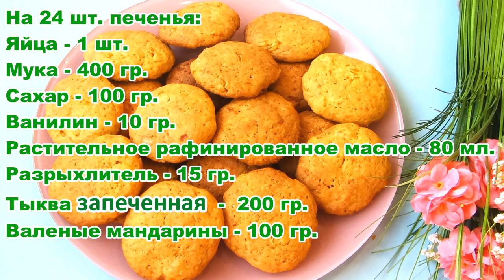ТЫКВЕННОЕ ПЕЧЕНЬЕ С ВЯЛЕНЫМИ МАНДАРИНАМИ. НЕЖНОЕ И АРОМАТНОЕ. PUMPKIN COOKIES WITH DRIED MANDARINES.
Вкусное, нежное и ароматное тыквенное печенье с вялеными мандаринами - не оставит равнодушным ни кого! А детки будут просто в восторге от такого лакомства!)
Delicious, delicate and fragrant pumpkin cookies with sun-dried tangerines - will not leave anyone indifferent! And the kids will just be delighted with such a delicacy!)
Ингредиенты:
На 24 шт. печенья:
Растительное рафинированное масло - 80 мл.
Разрыхлитель - 15 гр.
Тыква запеченная  -  200 гр.
Валеные мандарины - 100 гр.
Тыкву моем, чистим, режем на кусочки и запекаем при 190*t 60 минут. После того как тыква запечется – дать ей остыть. Затем в миску вбиваем яйцо, добавляем ванилин, сахар и растительное масло рафинированное, чтобы не было лишнего запаха! Перемешиваем хорошо. Остывшую тыкву блендерим до пюреобразной массы. Нарезаем на мелкие кубики валеные мандарины. Если попадаются косточки – убираем их! Нарезанные мандарины и тыквенное пюре добавляем в миску к массе. Перемешиваем и добавляем муку и разрыхлитель. Тесто должно получиться немного влажным, липким, не однородным. При формирования печенья смазывайте руки, доску и прибой для печенья растительным маслом. Противень застилаем бумагой для выпечки. И для того, чтобы печенья получились одинаковой формы – распределим тесто – можно прибором для печенья, столовой ложкой – предварительно смазав растительным маслом. После этого раскатываем в кружочек и формируем тонкий круглый пласт – 1 см.. Выпекаем при t 180* 20 минут. Вкусное, мягкое и ароматное печенье готово! Угощайте себя и своих родных! Приятного аппетита!
For 24 pcs. cookies:
Vanillin - 10 gr.
Refined vegetable oil - 80 ml.
Baking powder - 15 gr.
Baked pumpkin - 200 gr.
Fried tangerines - 100 gr.
My pumpkin, peel, cut into pieces and bake at 190 * t 60 minutes. After the pumpkin is baked, let it cool. Then we drive an egg into a bowl, add vanillin, sugar and refined vegetable oil so that there is no extra smell! Mix well. Blender the cooled pumpkin until puree. Add chopped tangerines and pumpkin puree to the mass in a bowl. Stir and add flour and baking powder. The dough should be slightly moist, sticky, not homogeneous. Lubricate your hands, board, and cookie surf with vegetable oil when shaping the cookies. Cover the baking sheet with baking paper. And in order for the cookies to have the same shape - distribute the dough - you can use a cookie cutter, a tablespoon - after greasing it with vegetable oil. After that, roll it into a circle and form a thin round layer - 1 cm. Bake at t 180 * 20 minutes. Delicious, soft and aromatic cookies are ready! Treat yourself and your family! Enjoy your meal!